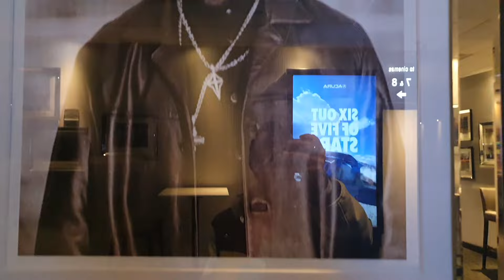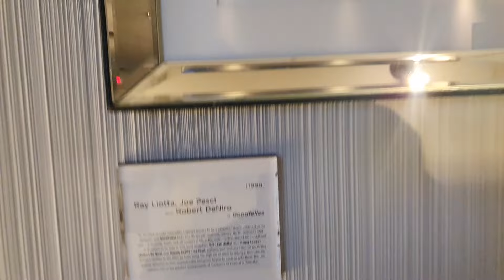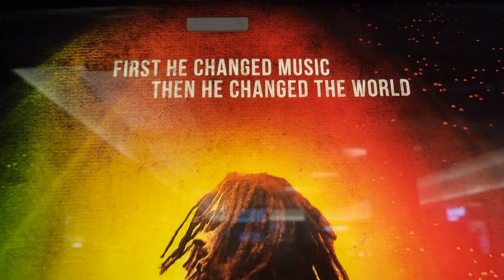ፍሉይ መደብ ምስ ፊልም ዲረክተር ርእሶም ዓረዶም | Special Program with Film Director, Reesom Aredom | ሕፃፅ Hitsats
ፍሉይ መደብ ምስ ፊልም ዲረክተር ርእሶም ዓረዶም | Special Program with Film Director, Reesom Aredom

ፊልም ሕፃፅ ኣብ ከባቢ ዋሺንግተን ዲሲ፥ ቬርጂንያን ሜሪላንድን፡ ሰንበት ፈብሪዋሪ 25 ሰዓት 4 ድሕሪ ቀትሪ

Hitsats DMV Area Screening: Sunday, February 25 at 4 PM
8110 Fenton StSilver Spring, MD 20910, USA

Zantana Is A TV/YouTube Show, Produced By Zantana Media.
Inform, Entertain, Inspire [IEI]